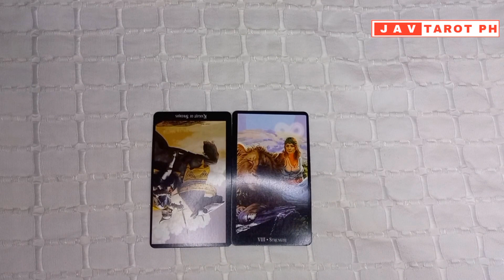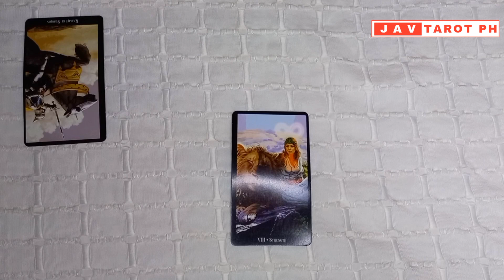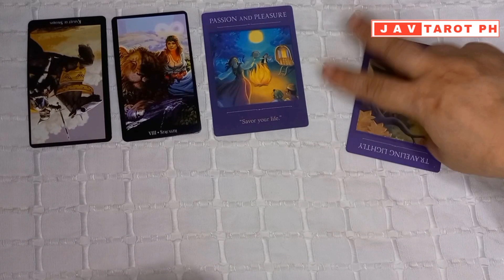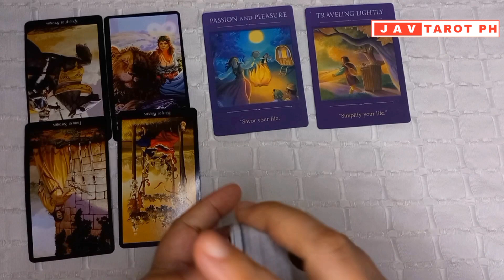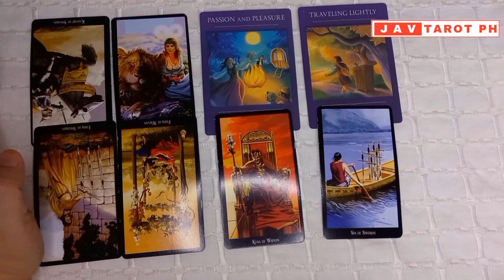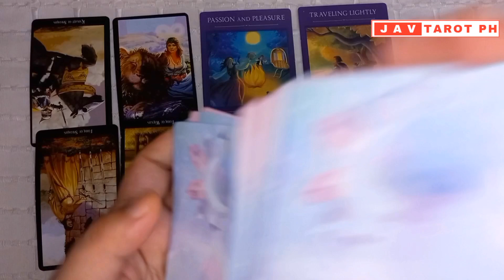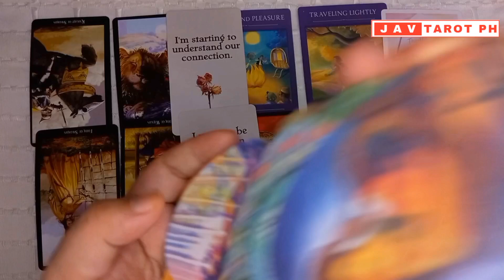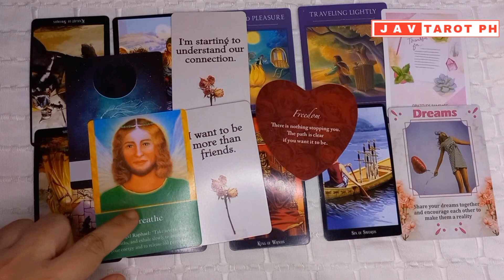September 13, 2023 Water Signs (Cancer, Pisces and Scorpio) DAILY GABAY Tarot and Oracle Reading